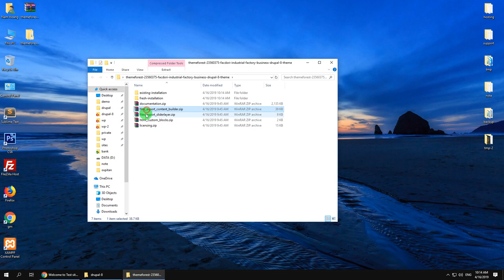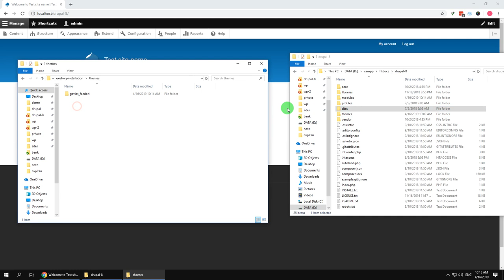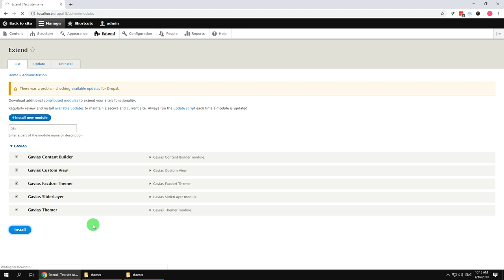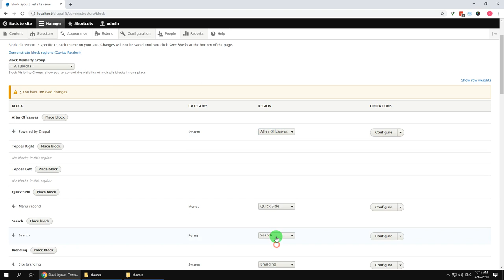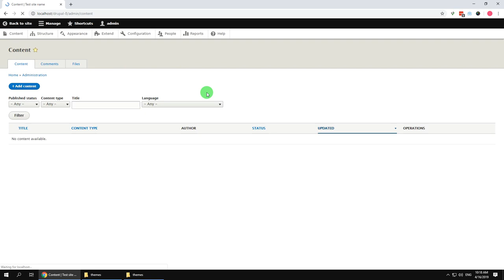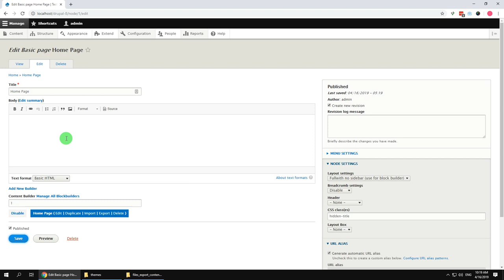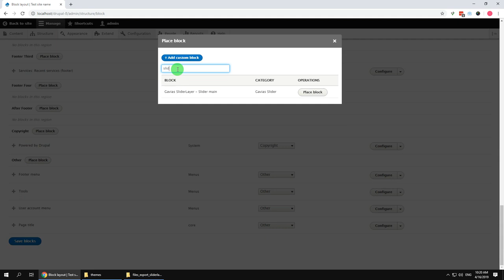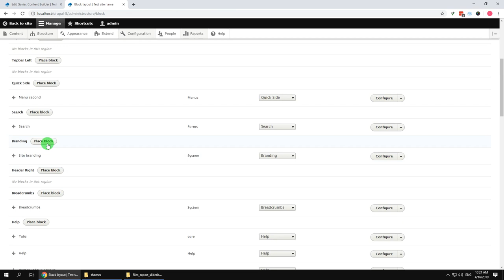Existing Installtion - Facdori - Industrial & Factory Business Drupal Theme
Facdori is the best Drupal Theme for industrial & factory business or companies. The theme is also perfect for construction, industry, architecture, engineering, manufacturing, building services and other construction or industry related business and services. The theme has its own super powerful theme control panel with lots of useful options and tools to manage your site: Block builder, customize, slider, etc. Facdori Theme is built with Gavias Content Builder, the amazing drag and drop builder allows you build professional block in just some simple clicks. In addition, with over many widgets integrated, building content is never easier. Facdori theme apply the latest web technologies: Drupal 10.x, Bootstrap 4, SASS, HTML5, CSS3, Font Awesome 5 …